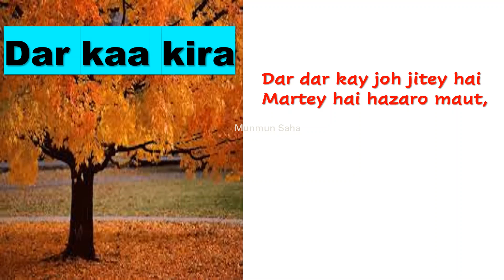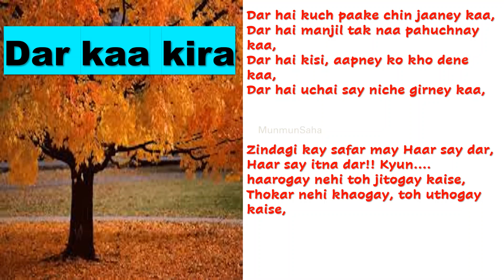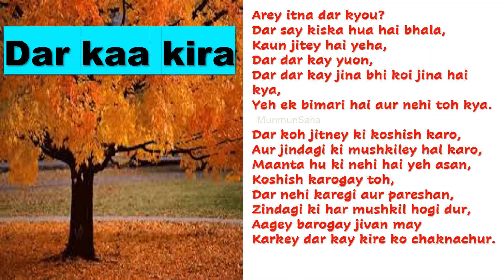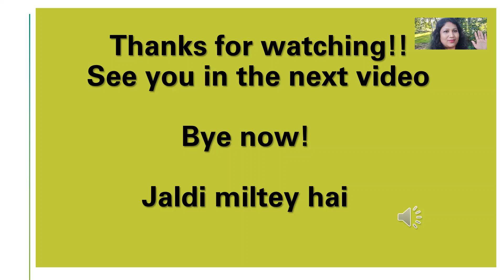Motivational poem||Dar kaa kira hindi poem||shero shayri, hindi kavita, hindi poem collections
Darr se jitana bhi bhaagoge,
darr utna hi paas aayega,
agar saamna karoge uska,
darr fir gaayab ho jaayega.
by MAHINDER KUMAR VERMA

every week couple of hindi poems.